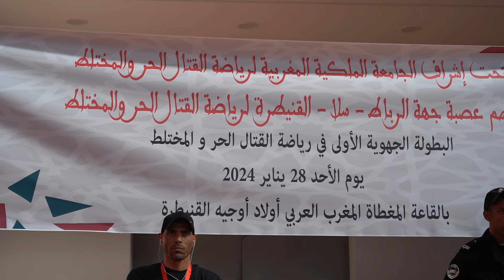الجامعة الملكية تشرف على تنظيم البطولة الجهوية الأولى القـ ـتال الحر والمختلط بالقنيطرة